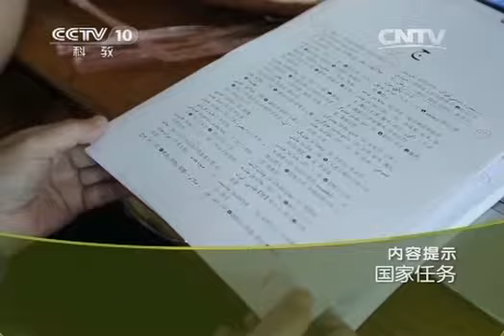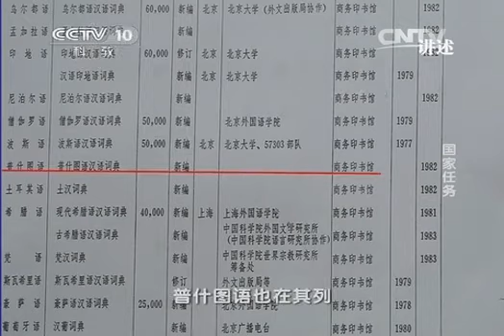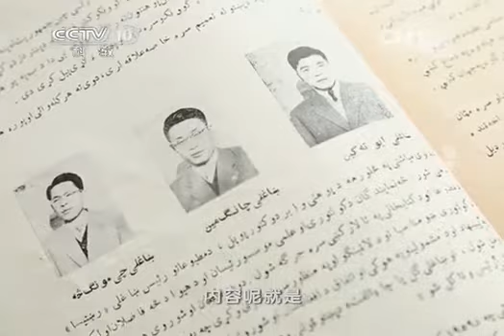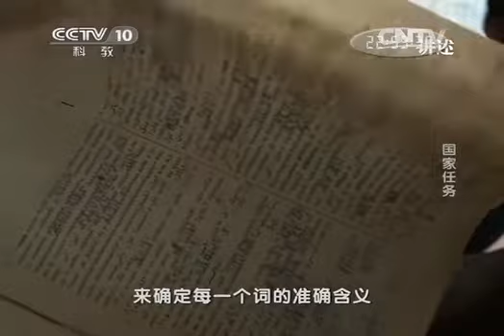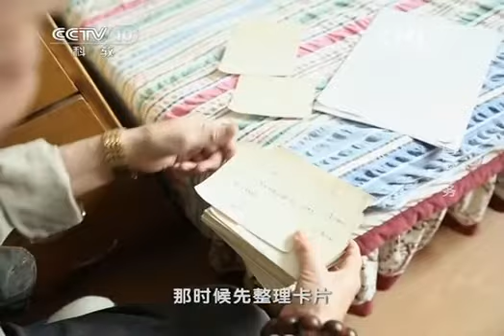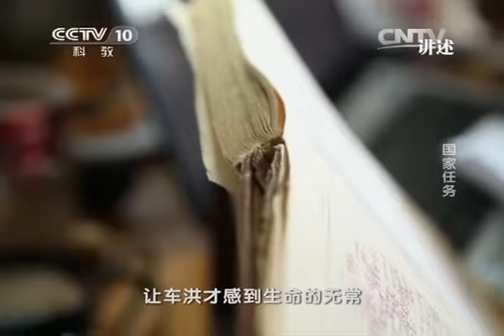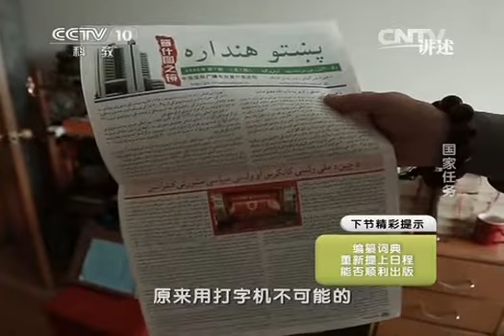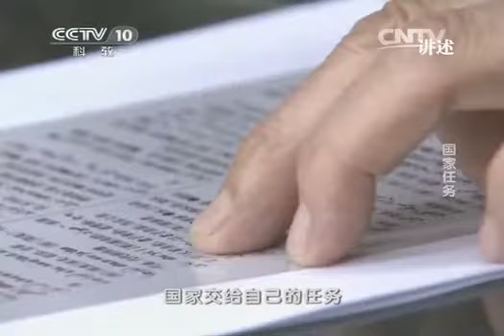讲述 《讲述》 20141116 国家任务